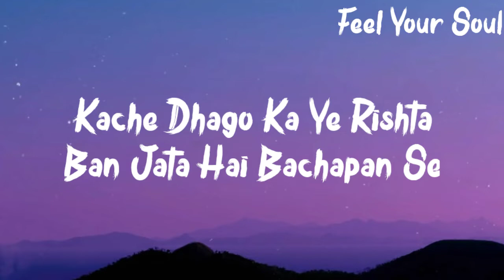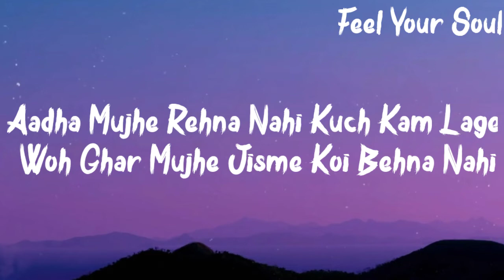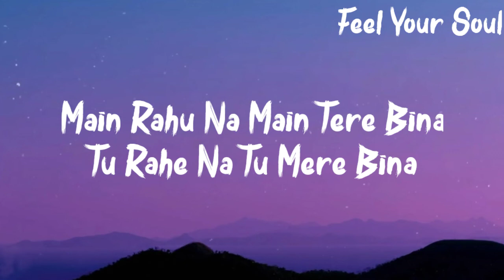Dhaagon Se Baandhaa "Lyrics" -Raksha Bandhan | Akshay Kumar | Arijit Singh, Shreya Ghoshal, Himesh R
Dhaagon Se Baandhaa "Lyrics" - Raksha Bandhan | Akshay Kumar | Arijit Singh, Shreya Ghoshal, Himesh R | Feel Your Soul

Dhaagon Se Baandhaa "Lyrics" -Raksha Bandhan | Akshay Kumar | Arijit Singh, Shreya Ghoshal, Himesh R. I hope you enjoy it.

Kache Dhago Ka Ye Rishta
Ban Jata Hai Bachapan Se
Marte Dum Tak Sath Nibhaye
Bandh Ke Raksha Bandhan Se

Dhago Se Bandha
Ehsaas Dil Ke Rishte Ka
Rishta Yeh Apna
Rab Ki Rubaai

Main Rahu Na Main Tere Bina
Tu Rahe Na Tu Mere Bina

Char Dishaoo Jaisi Tum Ho
Mere Liye Zaroori
Tum Na Ho To Har Din Aadha
Har Ek Shaam Adhuri

Aadha Mujhe Rehna Nahi
Kuch Kam Lage Woh Ghar Mujhe
Jisme Koi Behna Nahi

Yaado Se Bandha
Jazba Yeh Apne Rishte Ka
Rishta Yeh Apna
Rabb Ki Rubaai